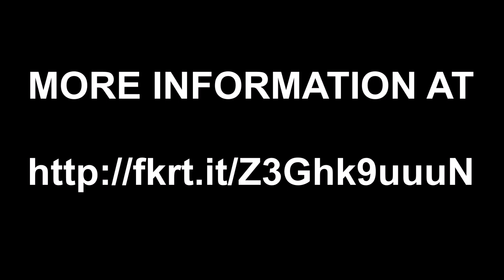THE JOURNEY OF OUR LOVE